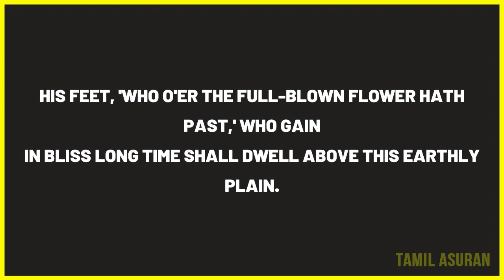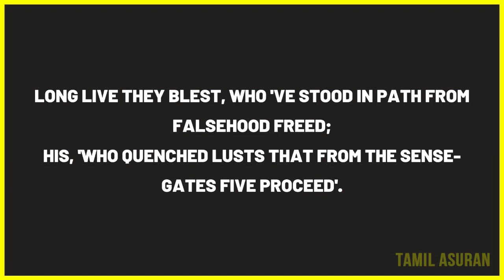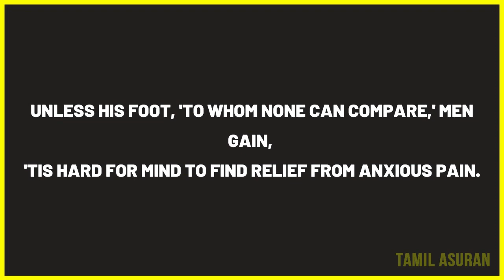Best Thirukkural in English - Chapter 1 | poetry authors | literature writers